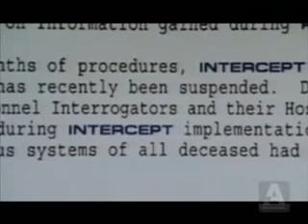Clana, Chloe and Lionel- Fracture scene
Smallville episode fracture Lana, Clark, Chloe and Lionel scene